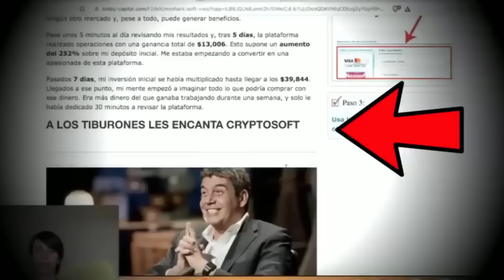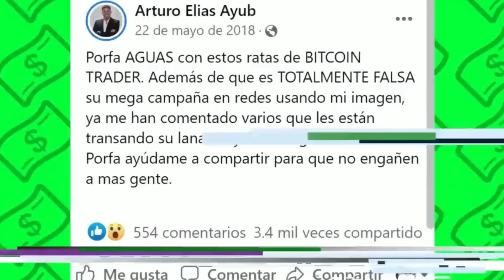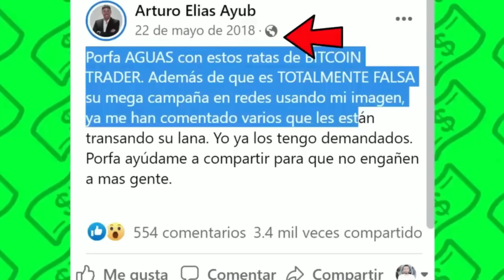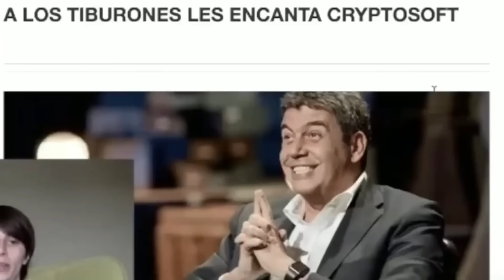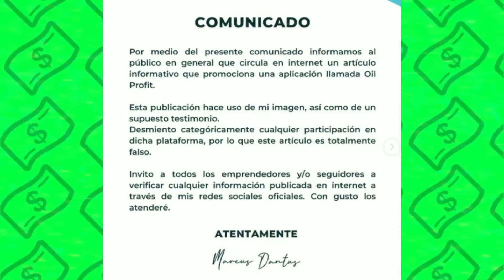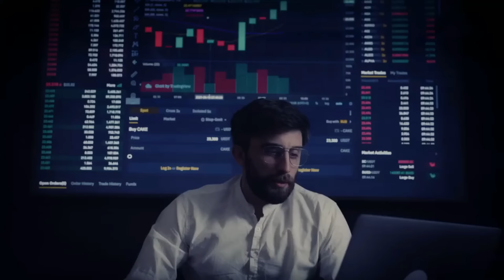TIBURONES DE SHARK TANK MÉXICO HUMILLAN A GANDALLAS POR VENDER HUMO | NEGOCIOS QUE SALIERON MAL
En el video del día de hoy te presento un TOP 5 de las veces en que Arturo Elías, Rodrigo Herrera, Marcus Dantus o Patricia Armendariz Pusieron en su lugar a un Mentiroso estafador por Vender humo y engañar a las personas para quedarse con su dinero.0:00

Arturo Elías Ayub rechazó lo que hacían estos estafadores y dejó claro que existen muchos vende humos y que la gente debe tener cuidado de ellos.

0:53 Marcus Dantus vs Carlos Muñoz
4:01 Arturo Elías vs Bitcoin Trader
7:15 Marcus Dantus vs Oil Profit
8:07 Tiburones vs Plataforma Cripto
10:06 Arturo Elías vs TODOS los VENDEHUMOS